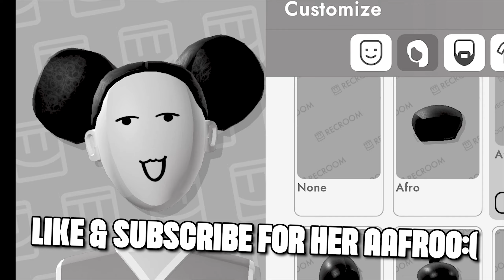THIS IS TOO EASY FOR ME - REC ROOM PAKISTAN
IF U LIKE THIS VID GIVES A THMBS UP AND SHARE